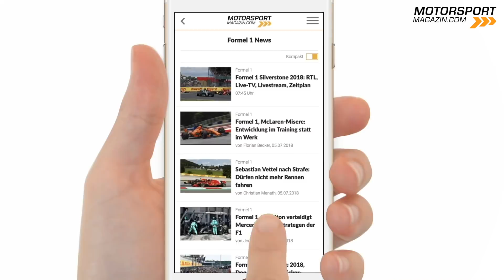5 Top-Themen nach dem Italien GP - Formel 1 2018 (Rennen)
Ein echter Krimi im königlichen Park: Lewis Hamilton bezwingt Kimi Räikkönen in Monza. Sebastian Vettel verliert wichtige WM-Punkte. Und: Max Verstappen sauer auf die Rennkommissare... Hier sind unsere fünf Top-Themen nach dem Italien GP.

#1 Vettel vs. Hamilton 0:15
Gleich auf der ersten Runde ging es heiß her: Hamilton griff Vettel an - und sie berührten sich! Rennunfall oder nicht?

#2 Räikkönen vs. Hamilton 1:55
Packender Zweikampf zwischen Räikkönen und Hamilton: Der Finne führte das Rennen lange an... Bis er in die "Mercedes-Falle" tappte!

#3 Bottas vs. Verstappen 4:12
Hartes Duell zwischen Bottas und Verstappen: Ließ der Niederländer dem Finnen wirklich zu wenig Platz? Max schimpfte darüber, dass solche Strafen den Rennsport zerstören...

#4 Vettel-Aufholjagd 6:14
Vom Ende des Feldes bis auf Platz vier: Sebastian Vettel betrieb nach der Kollision in Runde 1 Schadensbegrenzung. Aber reicht das, um seine WM-Chancen zu wahren?

#5 Renault-Protest 7:47
Auf einmal war Haas punktgleich mit Renault! Doch der Protest der Franzosen ließ nicht lange auf sich warten... Worum ging es dabei?

Android-User suchen bitte nach "Motorsport-Magazin.com" in der Podcast-App ihrer Wahl.